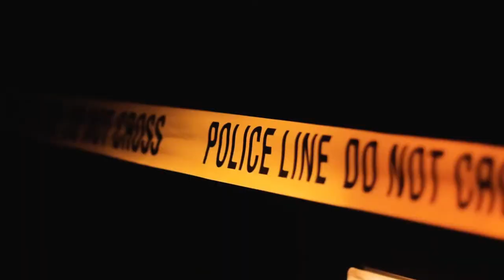TOYOTA TEEN DRIVING 2020